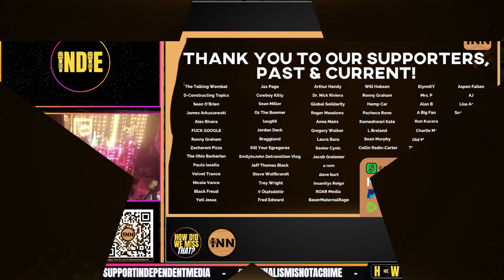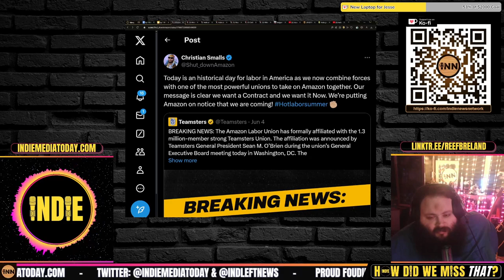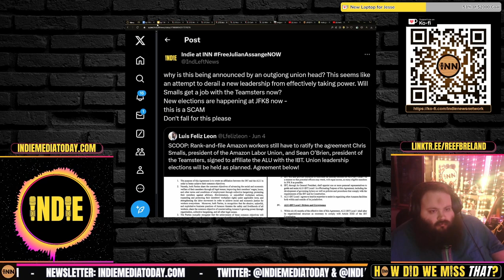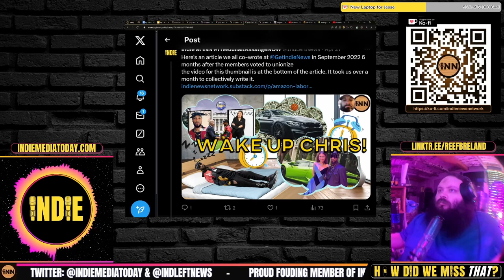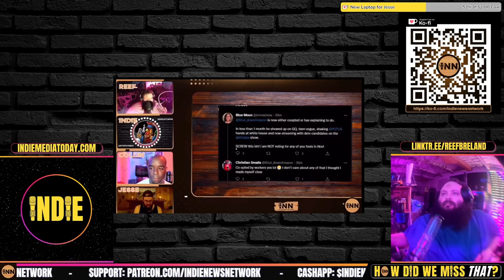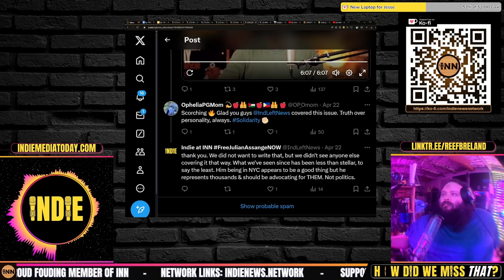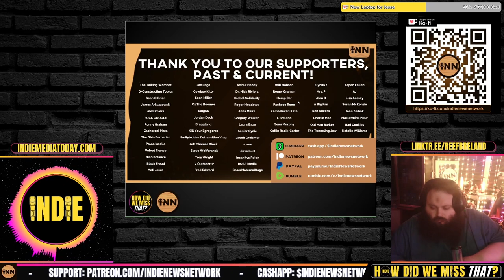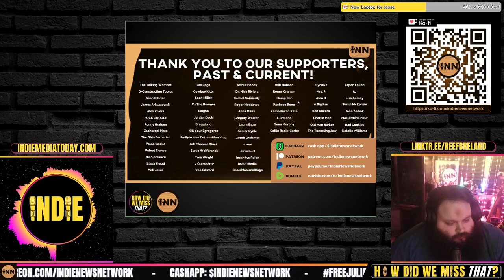Teamsters - Amazon Labor Union Announcement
- Reminder from Collin when Smalls showed up at Columbia U student encampment on 4/20

Credits:
⭐ Thumbnails & Outro: Bigmadcrab & Indie Left
⭐ Intro: Joe @STFUshitlib3 & Indie Left
⭐ Outro Music: Redpilled by Jesse Jett & The Awakening by Patrick Patrikios